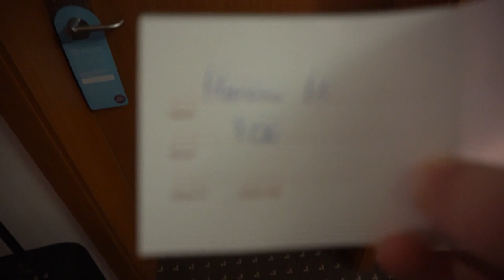Kann ich jedes Game casten?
Heute gibt es einen kleinen Vlog von mir, denn ich war in Heidelberg beim Red Bull Wololo Event! Die Frage ist dabei: Kann ich jedes Game casten? Wie läuft es bei einem Strategie Game ab, wie bei AoE 2 und AoE 4!